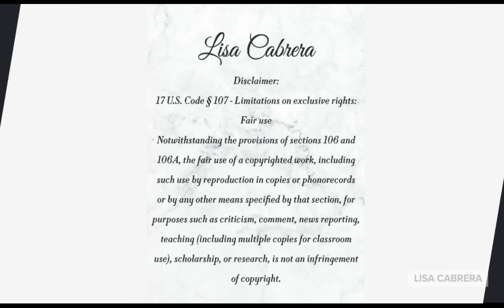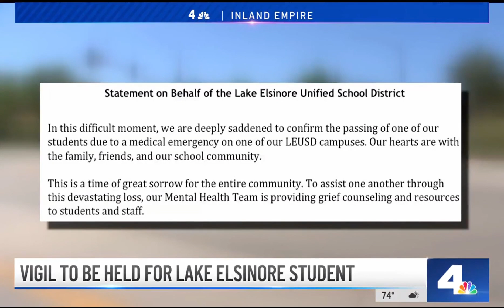Yahshua Robinson🌟 Remembering a Beloved Student 💔🏫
Video Credit: NBC4